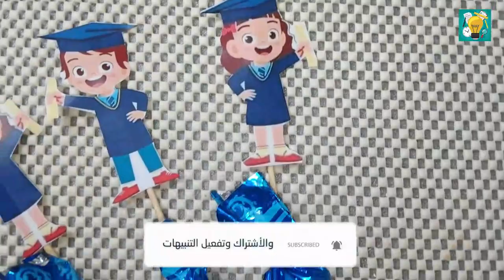هدايا وتوزيعات جميلة وغير مكلفة للتلاميذ مع المرفقات جاهزة للطبع بصيغة -pdf-